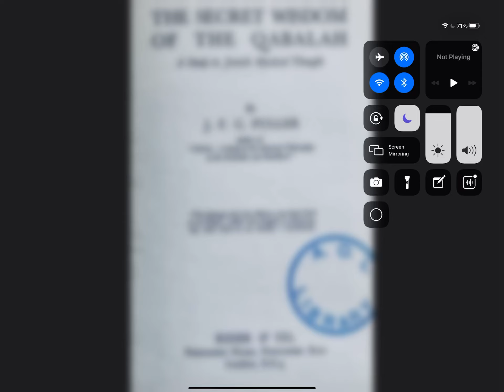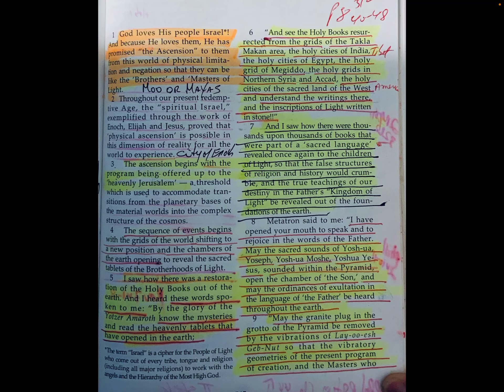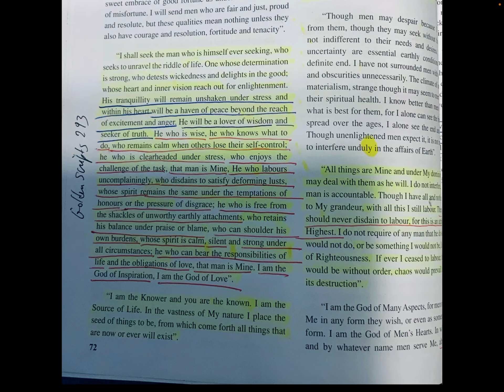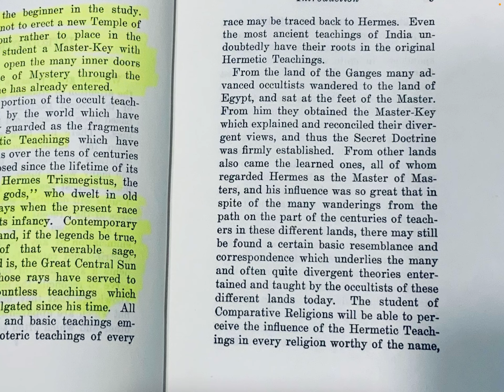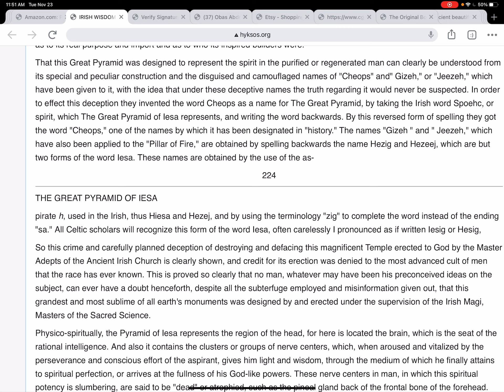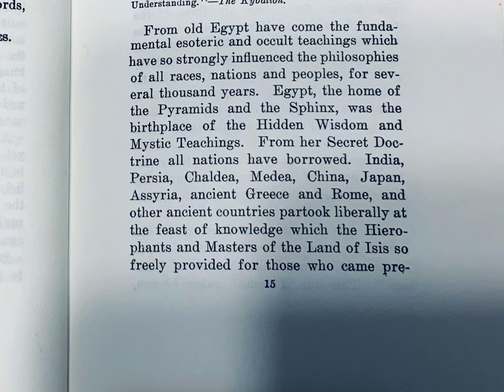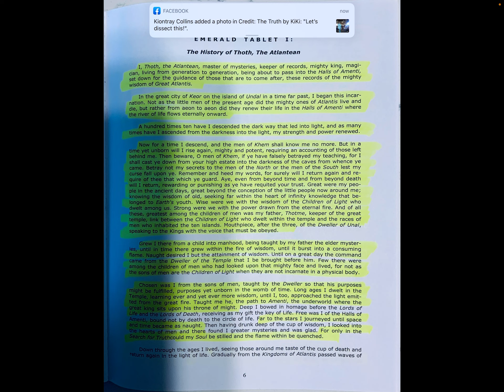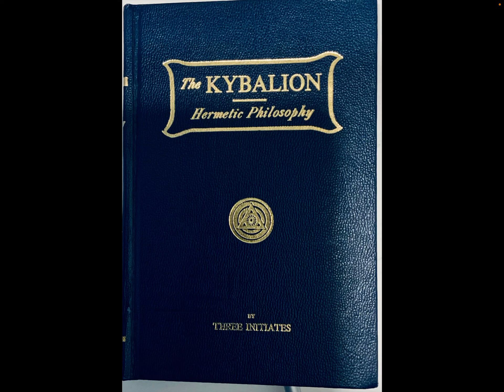THE KYBALION! Hermetic Philosophy BY THE THREE INITIATES